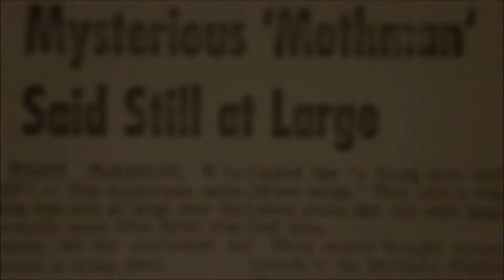Creepypasta Baby Blue [Loquendo].- DarthDarkHulk